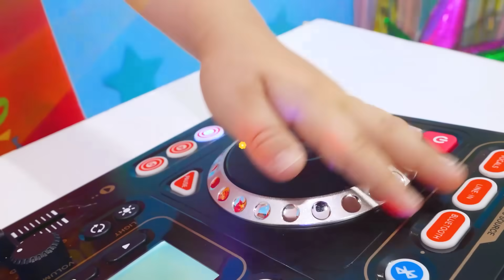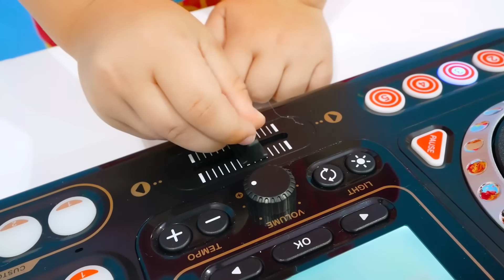ความท้าทายของลูกโป่งคริสและแม่และเรื่องราวตลกอื่นๆ สำหรับเด็ก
00:00 ความท้าทายของลูกโป่งลูกโป่งของคริสและแม่
08:25 วลาดและนิกิเรียนรู้วิธีการทำงานในโรงแรมสำหรับเด็ก